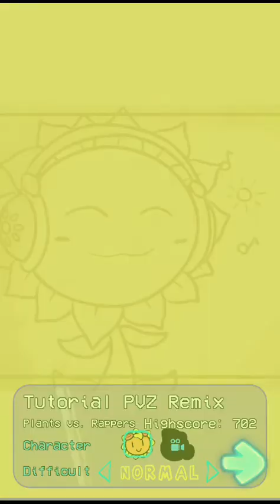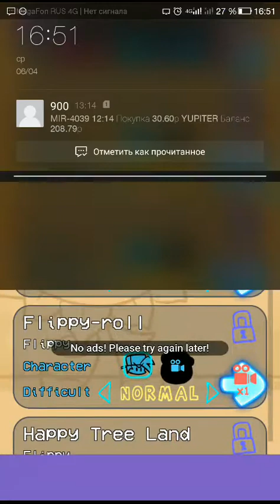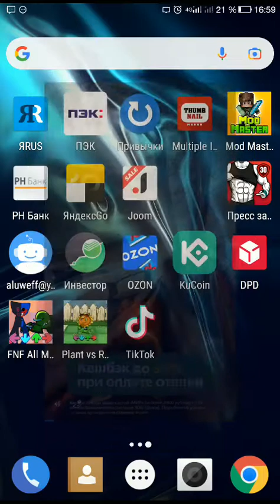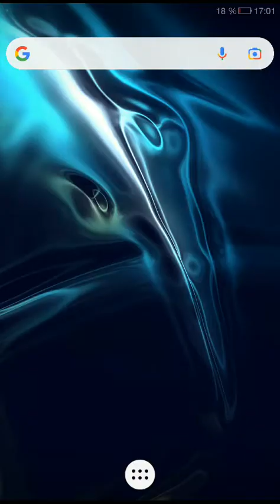Мод FNF растения против зомби 2 часть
Ребят ещё осталась два ролика по FNF